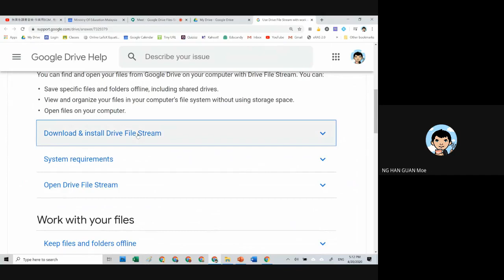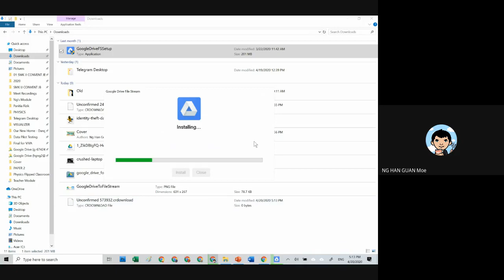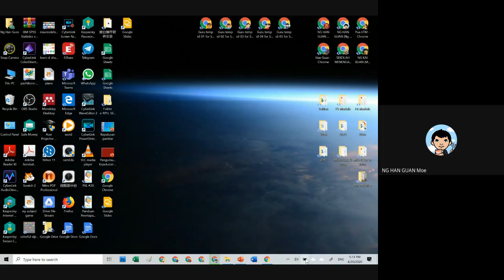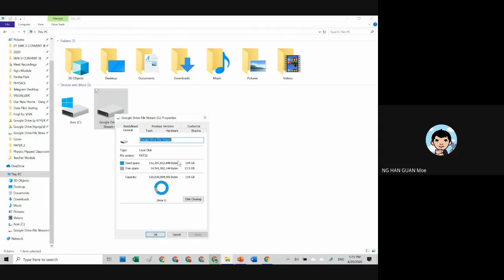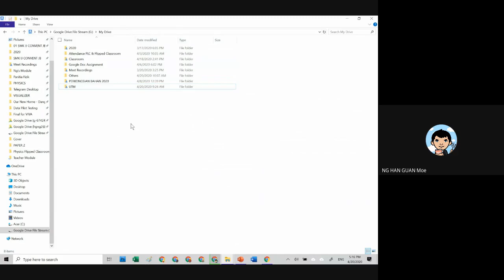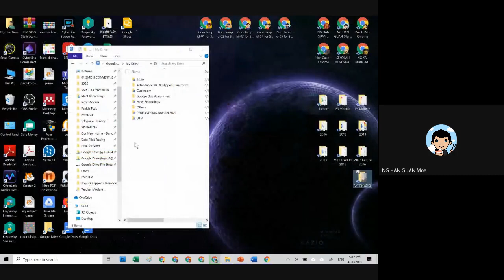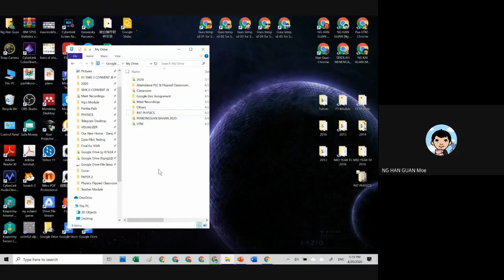Risau Laptop Rosak？ Dicuri Tertinggal？FILE SEMUA HILANG？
Google Drive File Sream Hanya Boleh Install dengan menggunaka MOE GC ID. Anda boleh Backup atau save semua file dalam laptop anda ke dalam sini dan dapat dibuka melalui Google Drive Online tanpa perlu ada laptop bersama.